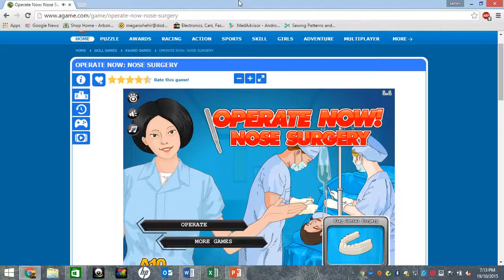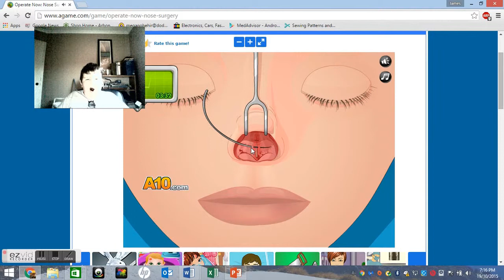operate now is disgusting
sorry if my face cam is slow i'm using ezvid camera and that might cause some problem